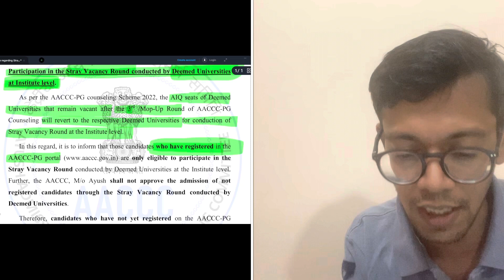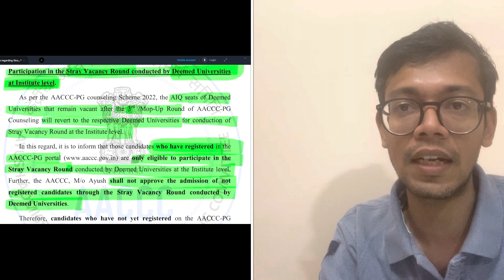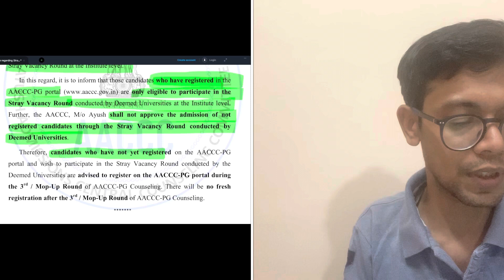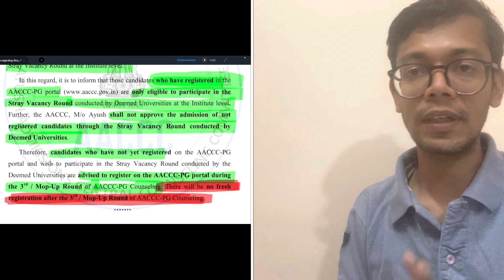AIAPGET 2022- stray vacancy round of deemed universities - AACCC | what to do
Hello friends I am Dr. Somesh. Here we are preparing for competition exams related with ayurved like AIAPGET, UPSC, MO and exams related to ayurved.